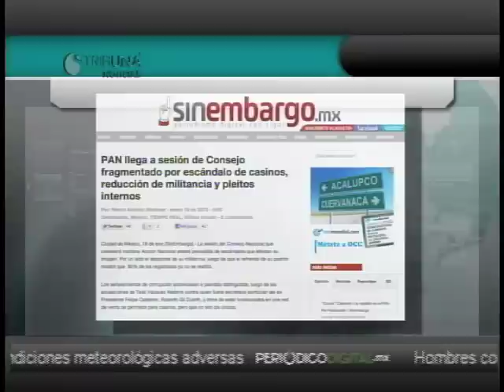PUEBLA NOTICIAS 13 HRS 18 ENERO 2013